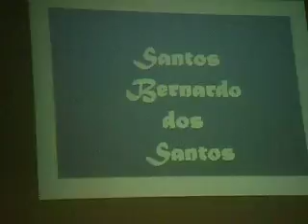Hospitalidade - Grupo Teatral da IBJMC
Peça encenada na noite de 09/11/2014, na Igreja Batista no Jardim Maria do Carmo (Sorocaba, São Paulo, Brasil).
"Não vos esqueçais da hospitalidade, porque por ela alguns, não o sabendo, hospedaram anjos" (Hebreus 13:2).
---X---
Montaje escenificado en la noche del 09/11/2014, en la Iglesia Bautista en el Jardín María del Carmo (Sorocaba, São Paulo, Brasil).
"No olvidéis la hospitalidad, porque por ésta algunos, sin saberlo, hospedaron ángeles" (Hebreos 13:2).